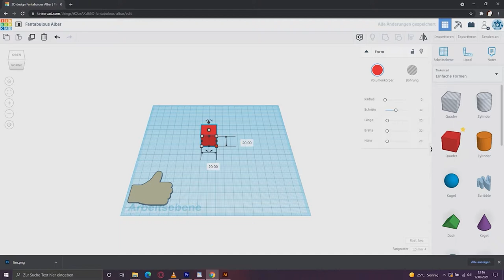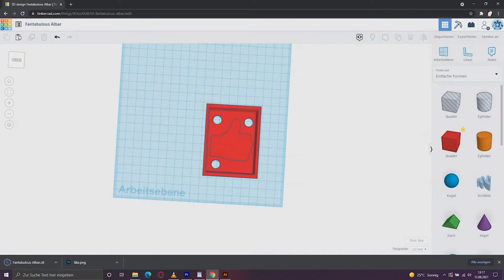[ViNN:Lab]- Silikonguss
"Silikonguss"- Wer hat nicht schon mal davon geträumt eigene Motive aus Schokolade zu gießen? Mit etwas Silikon und einer Form kann das verwirklicht werden. Im Video zeigen wir dir was du beim Herstellen der Form beachten solltest, welche Arten von Silikon es gibt und welche Tricks man anwenden kann, um ein schönes Endergebnis zu erhalten.